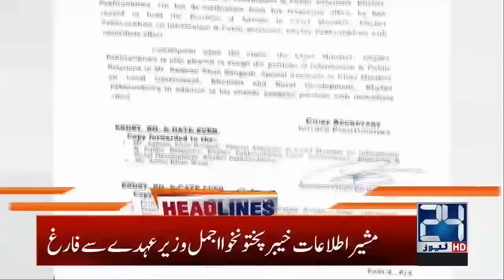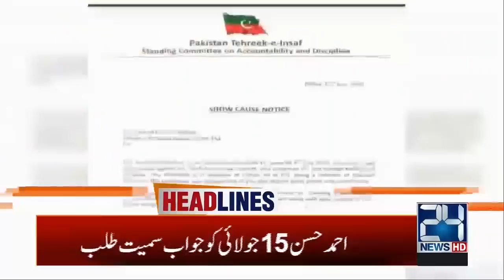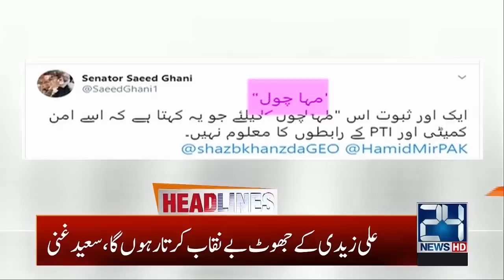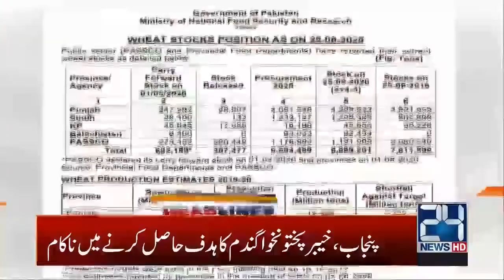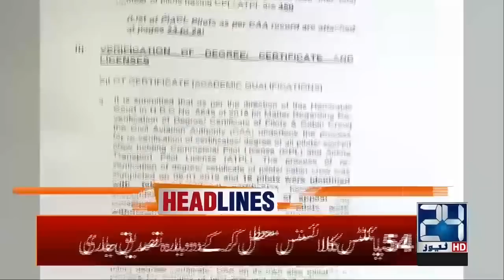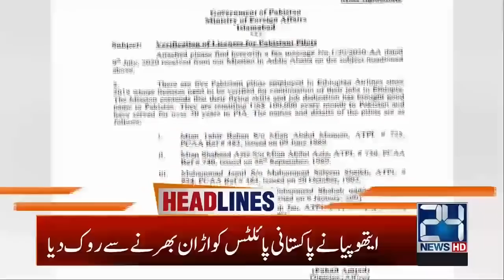3am News Headlines | 12 July 2020 | 24 News HD